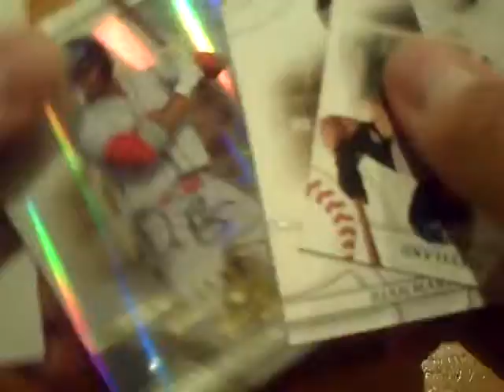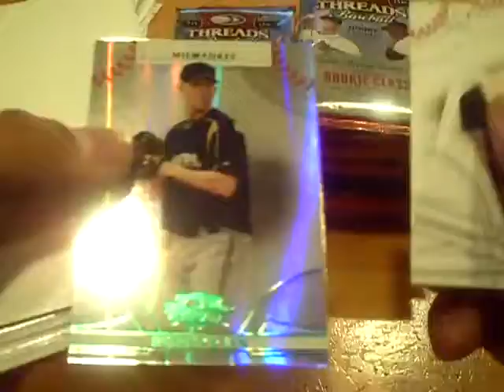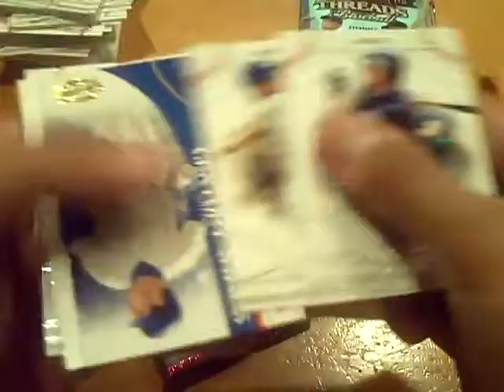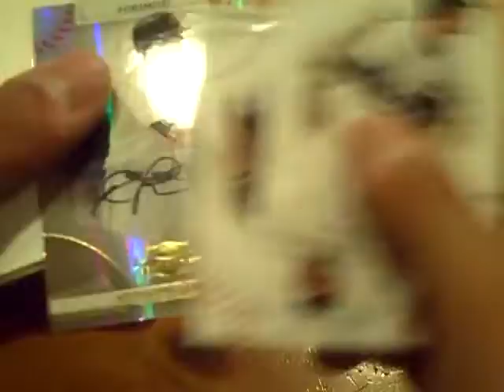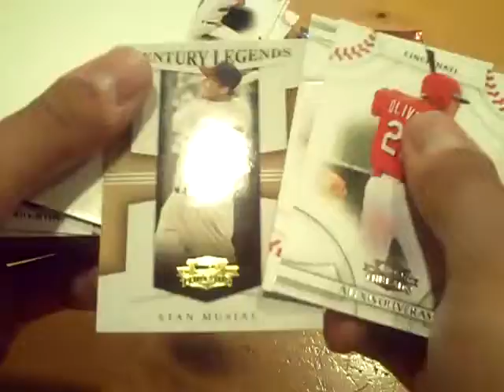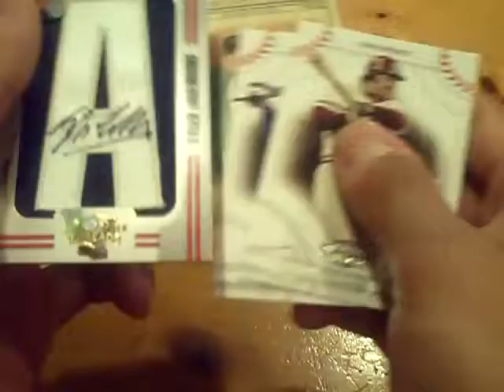MLB GB #1 DONRUSS THREADS BASEBALL BOX BREAK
3 GROUP BREAKS TOMORROW STARTING AT 5:00 EST! LET'S BREAK THIS SHIT!